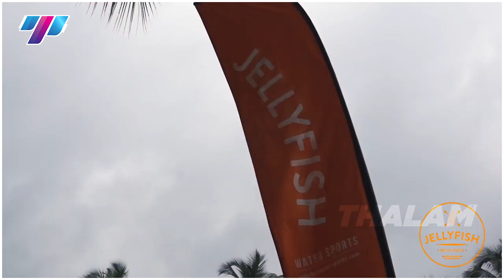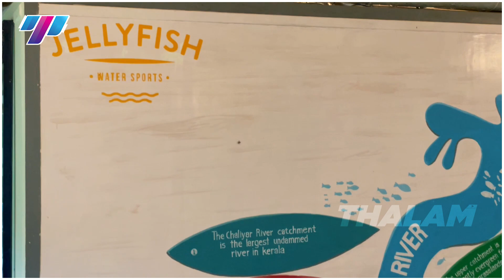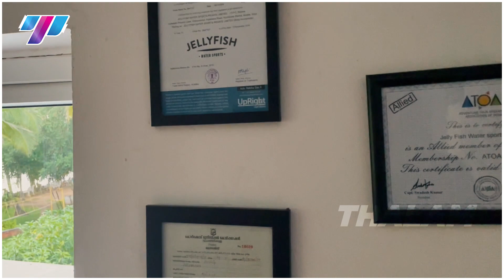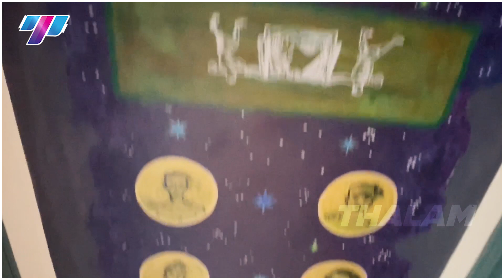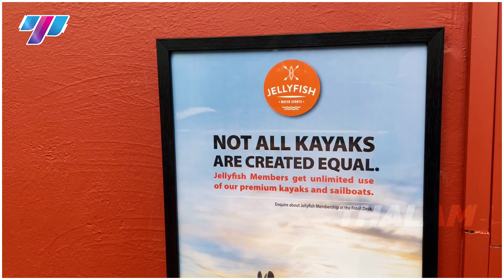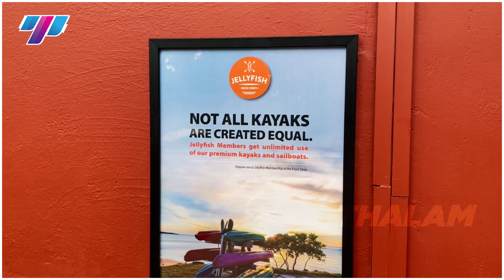Jellyfish water sport activity | adventurous boating experience | Casual family trip | Kayaking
A private water sport company is located at Malabar, Kerala. It was a great experience and had a nice time out there. In this video we wanted to show you how we enjoyed boat rides. Thalam usually focus the business perspective hence we shared how they run their business and how it all started from scratch. Don't miss this Sunday video it has both entertainment and information. Even bit and piece of information help you grow your business.
Kayaking Event in Kerala | Kayaking in india
Arun Kumar is an energetic and dynamic business mentor, a certified marketing consultant and a John Maxwell certified speaker has been an entrepreneur for over 15 years with 5 different brands. In one-month alone Arun has brought in 15 million USD from the influences of his strategic market planning. Medical Legal Spider currently serves 900 clients. His organization serves over 2000 web and mobile sites while employing 300 employees globally and domestically. With a proven methodology, Arun has become a leader in agile marketing.  We hope this video talks brilliantly on a successful business tale of Texas.

After you watch this video we believe you will start to analyze what problem your business is going to solve and how you are going to provide a great customer experience.

we will reach you..

Thalam - Empowering EntrepreneurshipA business of impact is the business of the future. Thalam aims to unleash the power of the Tamil wave and make a global impact by sharing the secret sauce behind every successful business venture. We believe that this initiative will empower many first-generation entrepreneurs and inspire those who are already a part of the country’s entrepreneurship ecosystem to excel even further to fight income inequality and eventually eradicate poverty in our community.